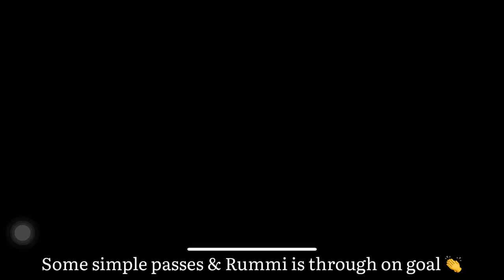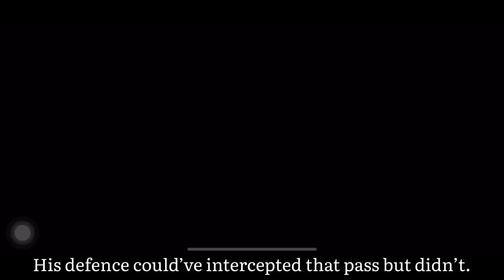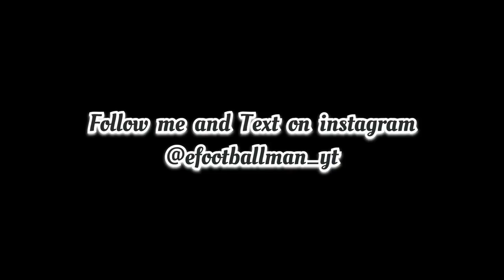This is How I Play against Division 1 Pros 🤟 | Efootball 2023 Mobile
Current Formation = Default Formation of the Country Iran.

Then Select ’Nationals’
And there you can find Iran.

Feel free to Sponsor me Efootball Coins because I need them.